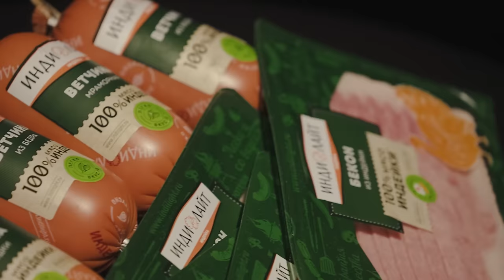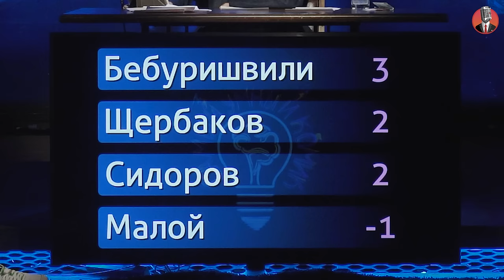Самый умный комик. Выпуск 19 [Щербаков, Бебуришвили, Сидоров, Малой]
Действует в Москве и области до 15 января 2022 года.

Интеллектуально-юмористическая викторина, где комики простыми словами пытаются отвечать на сложные вопросы Кости Пушкина, чтобы понять, кто из них самый умный, самый аргументированный и самый достойный забрать денежный приз!
Сегодня в выпуске Саша Малой, Андрей Бебуришвили, Женя Сидоров и Алексей Щербаков.

Выступления Кости (едет в тур!)

Хочешь чтобы твой вопрос прозвучал в шоу?
Необходимо указать: вопрос, ответ, источник информации. Если ваш вопрос войдёт в выпуск, с нас подарок!
Убедительная просьба не присылать известные мемы и уже сформулированные вопросы из разных пабликов (мы уже всё это знаем). Желательно указать своё имя, город, кем работаете/ где учитесь и вложить в письмо своё фото (как в «что? где? когда?»).